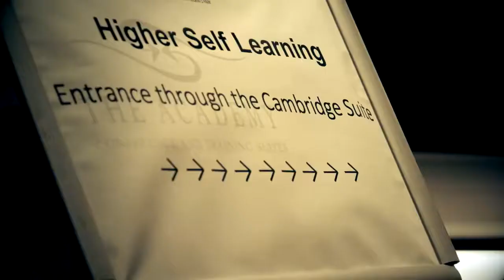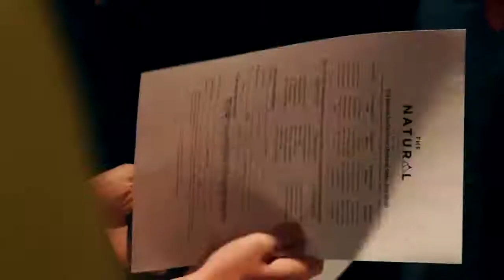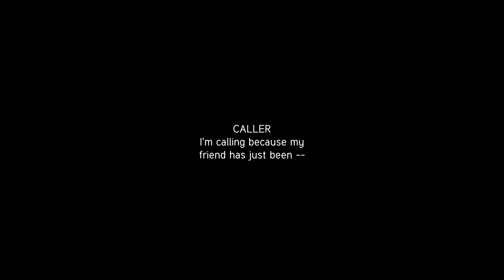Trailer for The Pickup Game 2019 Official 720p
Directors: Barnaby O'Connor, Matthew O'Connor
Writers: James Littlewood (as James De'Val), Barnaby O'Connor
Stars: Robert Beck, Maximillian Berger, Linda Boisvert